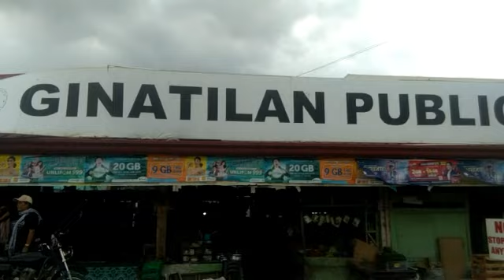Naghanap ng Tuyo Sa Market at bumili ng Bag at saka mangga